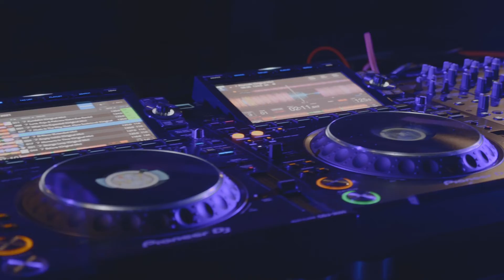Marquee at The Star, Sydney – Audio Upgrade